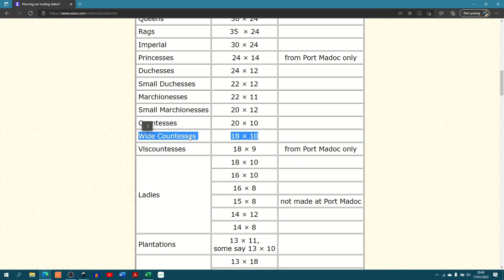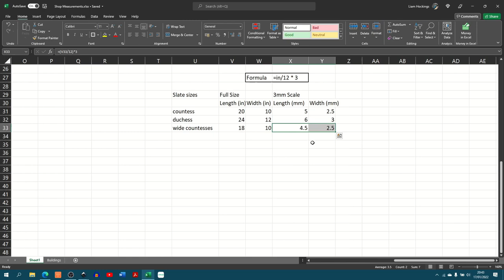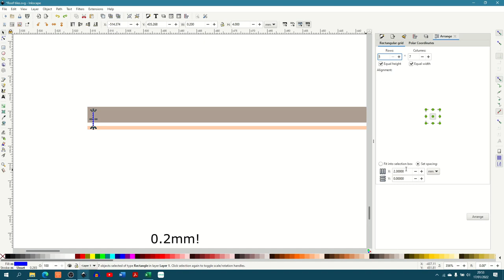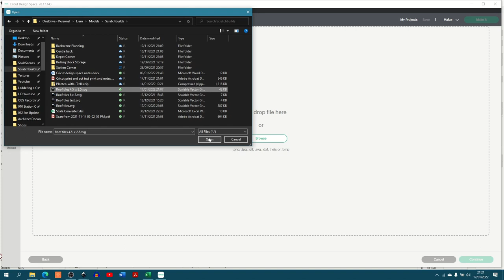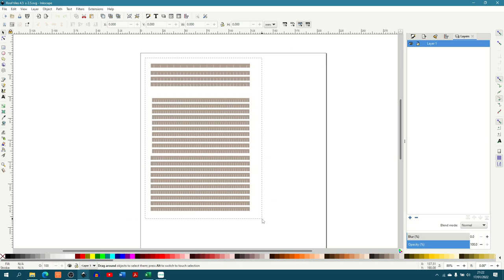Easy Custom Roof Tiles for Scale Model Buildings using a Cricut Maker | 014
In this video I show how I make custom scale roof tiles for model buildings. The tiles are designed using inscape and then cut from thin card using a cricut maker die cutter machine. Finally they are attached to the building using PVA glue and painted using acrylic paints. This technique can be applied to a wide range of scales and modelling scenarios. I use mine for my model railway buildings.